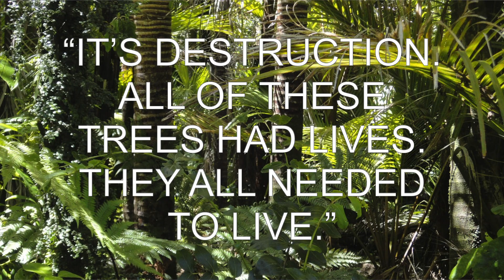THE TRUTH: Why the Amazon Rainforest Is On Fire and the Rainbow Prophecy (Spread this!!)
CALLING ALL LIGHTWORKERS
We have work to do! There are some atrocities happening in the Amazon rainforest…

SPREAD THIS MESSAGE LIKE WILDFIRE.
Share this video with your friends, family, and lightworker friends so we can spread awareness, bring the power back to the people AND make the world a better place with the consciousness of love and compassion for all beings PRONTO.

TAKE ACTION NOW ON YOUR HIGHER PURPOSE MISSION TO THE BEST OF YOUR ABILITY
If you’ve been waiting for a sign, then HERE IT IS
Make no mistake we ARE POWERFUL BEYOND MEASURE AND ARE MAKING THE CHANGE WE WANT TO SEE IN THE WORLD WITH OUR DAILY ACTIONS.
ALWAYS REMEMBER THAT.
Now Let’s get into the nitty-gritty details of what’s going on to our BELOVED Mother Earth down in the South.
In the Amazon rain forest, more than 72,000 fires this year in 2019!

This is An 80% increase over the same period last year!!

The President of Brazil, Bolsonaro blames the Amazon rainforest fires on the NGOs. There’s no evidence to his claim.
Environmentalists called this charge “sick and pitiful”
They say the real cause is Bolsonaro's sick policies (let's be honest)… which have dismantled protection of the rainforest!

An 88% increase in forestation was measured in June of this year compared to last year.
The indigenous people of the Amazon rainforest are suffering more than you can imagine.
And it’s not just a few small villages, there are hundreds of thousands of indigenous people that live in the Amazon rainforest!!!
These are innocent brothers and sisters who have been living there for thousands of years!!

these are people who are tapped into their beloved lands, and the true consciousness and spiritual presence that exists in ALL THINGS. Listen to the wisdom of the elders of the Amazon rainforest,
“It’s destruction. All of these trees had lives. They all needed to live.”
“I think about the future generation. Our children and grandchildren. We will not be breathing the same air we breathe today. If this land is not preserved, the people living here, along with everyone else will cease to exist.”
“We have resisted over the years, when the invasions started to arrive. With each passing day, the destruction worsens.”
“What is being done here is an atrocity against us. It’s a blight on life.”

The Amazon produces one-fifth of the world’s total oxygen, so it’s basically the lungs of Mother Earth.
I think it’s obvious and logical to conclude that if the world’s lungs are being attacked, mistreated and abused, so are our lungs. So are our bodies.
What is harmful to mother earth, is harmful to humanity.

The Amazon rainforest is also one of the world’s greatest defenses for climate change.
Most of the fires are occurring in the areas where there are massive increases in deforestation which likely could be for more animal agriculture which actually is one of the greatest causes of greenhouse gases that we face in the world today…
but don’t believe me, do your own research and look it up!
Watch the documentary Cowspiracy or What The Health on Netflix…

Like little children that aren’t being supervised by their caretakers…
These ignorant corporate elites are destroying large areas of natural forests, in order to create land to raise animals, that use up tremendous amounts of water and energy, so they can slaughter said animals for mass consumption…

(Agriculture, Forestry, and “other land use” adds up to more than 24% of the world’s global greenhouse gas emissions)
Yet even more important is the damage that deforestation does to the overall biosphere.
The corporate news outlets AKA lamestream news won’t share this information.

Make no mistake, these atrocities which are likely being performed by major corporations will go down in history as CRIMES AGAINST HUMANITY - and make no mistake,
JUSTICE WILL BE SERVED.

Advice for the People: Think TWICE before you think about eating another steak or hamburger. This is serious. And no joke. Consider changing your dietary habits if you want to decrease deforestation and increase the likelihood of our future generation’s survival.
Listen to this… only ONE pound of beef takes 1,799 gallons of water...

Everything starts with awareness. So SPREAD THE AWARENESS, and vote with your daily decisions and actions.

On a more positive point of view, we are in the era of Great Awakening while, believe it or not…  the era of corporate greed and corruption is dying as they give their last efforts…